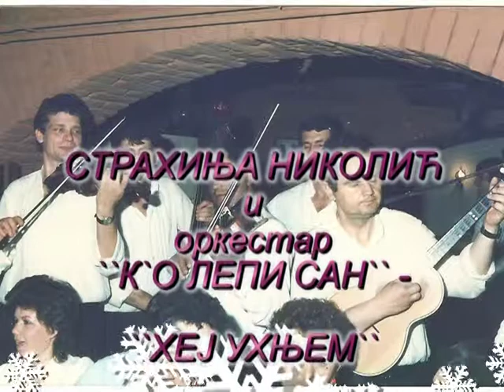STRAHINJA NIKOLIC i orkestar ``K`O LEPI SAN`` - ``HEJ UHNJEM`` (ZAGRMECU)